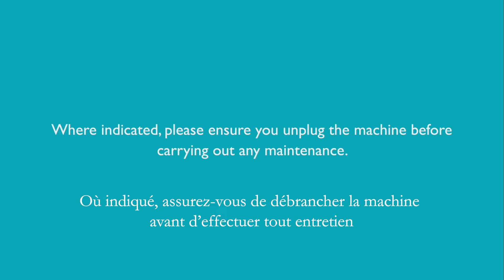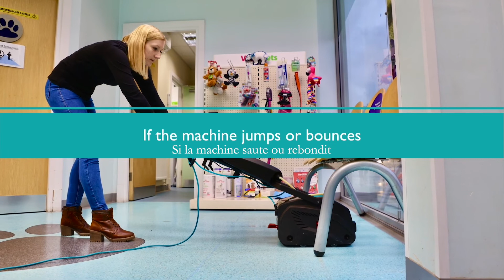Entretien et dépannage Multiwash Pro - AFI DISTRIBUTION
Cette nouvelle Autolaveuses TRUVOX Multiwash Pro a spécialement été développée pour effectuer les gros travaux de nettoyage et rénovation des sols. Son design permet de faciliter le montage, l'utilisation et l'entretien. Son réservoir est facilement accessible et escamotable pour faciliter le remplissage, la vidange et le nettoyage.